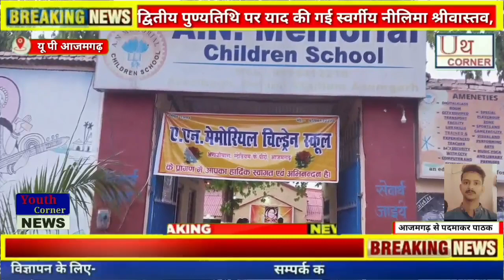आजमगढ़ द्वितीय पुण्यतिथि पर याद की गई स्वर्गीय नीलिमा श्रीवास्तव, अर्पित की गई श्रद्धांजलि